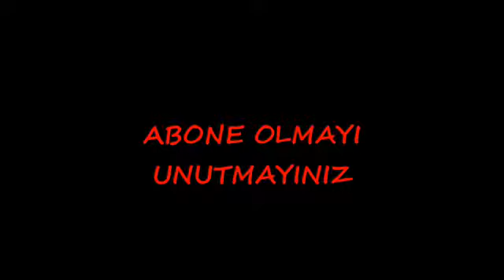Halil pişkin tv